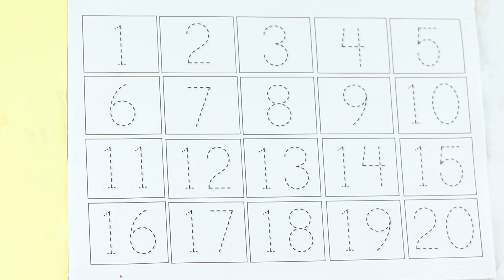123 Numbers | 1234 Number Names | 1 To 20 Numbers Song | 12345 learning for kids | Counting Numbers